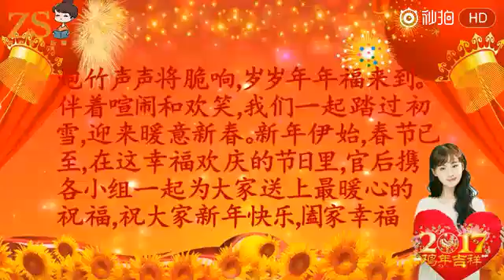Trịnh Sảng Lễ Hội Mùa Xuân [27/1/2017]